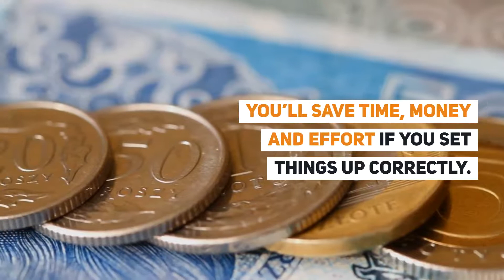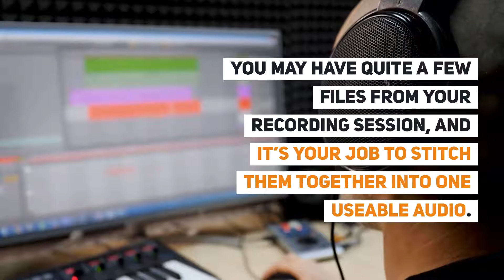Voice Over Editing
The freelance voice acting industry is fast-growing. With companies and individuals going for a more holistic approach, humanizing brands is now priority number one.